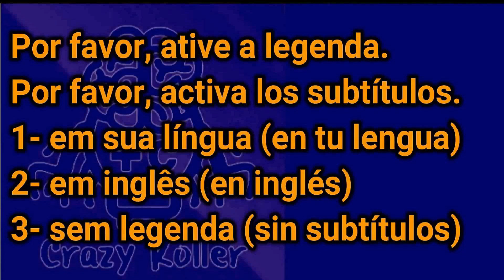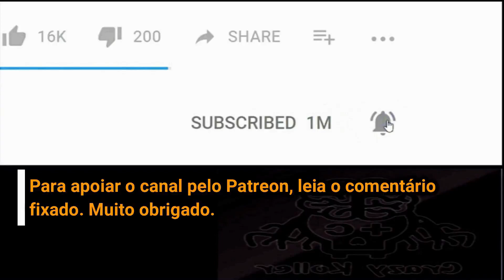SCRIPTING / MOMENTUM CONFIRMED ON FIFA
*Para receber o material em PDF, participar do nosso grupo do Telegram e baixar o MP3 dos vídeos:*
Se inscreva no canal, e envie uma mensagem para o Whatsapp , mostrando que se inscreveu (com um print de tela) e receberá o material das aulas e um acesso ao nosso grupo de estudos no Telegram. Tudo gratuitamente.
*PDF PARA SUSCRITORES:*
3- Recibe un link con todos los archivos PDF de las clases.

*MÉTODO:*
1- *ASSISTA COM LEGENDA EM PORTUGUÊS.* (watch it with the subtitles in your language)
2- *ASSISTA COM LEGENDA EM INGLÊS/PAUSE E ANOTE VOCABULÁRIO NOVO PARA VOCÊ.* (watch it with the subtitles in English)
3- *ASSISTA SEM LEGENDA/TREINO DE LISTENING E COMPREENSÃO.* (watch it without subtitles in order to practice your listening skills)
4- *OS MEUS VÍDEOS TEM LEGENDAS EM PORTUGUÊS E EM INGLÊS. POR FAVOR USE-OS TODOS COM ESTE MÉTODO ( ͡° ͜ʖ ͡°).* (all of my videos have subtitles in your language and in English, please use them all ( ͡° ͜ʖ ͡°)... )

Quem colabora entra em um grupo secreto do WhatsApp, com contato direto e diário comigo.

Para colaborar você pode usar cartão de crédito internacional ou por boleto bancário.
Para colaborar com boleto bancário:

A primeira coisa a fazer é abrir uma conta no Paypal. É rápido simples e fácil, basta acessar e preencher os dados.